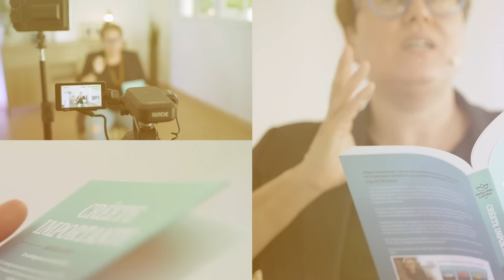Coloca SAL en Tus Zapatos Antes de Salir y Observa lo que Sucede - Historia Zen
Estudia conmigo semana a semana en el MASTER COACHING DE ALTO IMPACTO SONIA VIVAS TRAINING